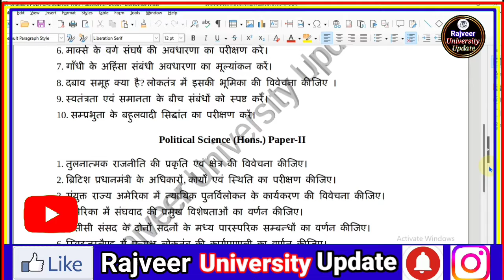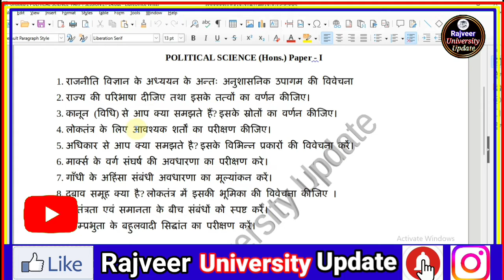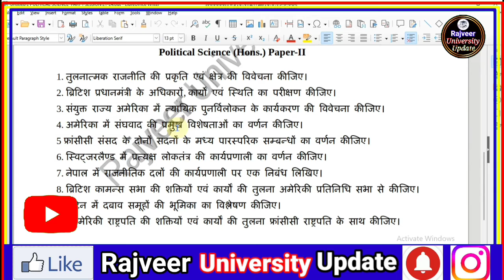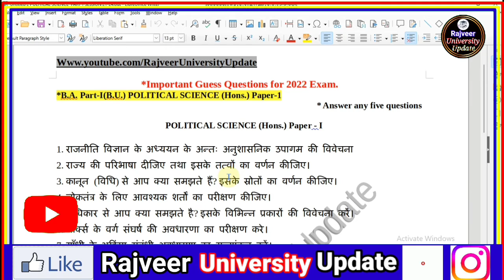ba 1st Year political science honours top ten question,BA 1st Year politicalscience honours question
नमस्कार दोस्तो!

ये सभी विडियो जरूर देखें

Tag Video reference :-
bihar graduation admission online form 2022, ppup ug admission 2022, patliputra university admission 2022, patliputra universirty form date 2022, Rajveer University update, patliputra universirty part 1 registration date 2022, patliputra university graduation admission 2022, magadh university admission 2022
magadh university part 1 admission 2022, brabu admission 2022 ,
ba part 2 admission date 2022
bihar ba part 1 admission 2021,
bihar graduation admision online form 2022,
brabu ug admission 2022 ,
ba part 1 admission date 2022
 bihar ba part 1 me admission 2022 bihar,
bihar college admission 2022,
bihar  bcom admission 2022,
bihar brabu admission ug 2022,
part 1 admission 2022bihar,
ug part 1 registration 2022
bihar ba part 1 admission 2022,
bihar, ba part 1 me admission 2022
bihar college admission 2022 bsc admission 2022,
Bihar bsc admission 2022
brabu admission 2022 brabu college admission 2022,
part 1 admission 2022
bihar ug part 1 registration 2022,

उम्मीद करता हूँ की विडियो आपको पसंद आया होगा  दोस्तो अगर Board, University या Vacancy से Related जानकरी यहां मिलेगा l तो आप मेरे चैनल को जरूर subscriber कर लीजिए l और बेल Icon को दबा लीजिए

Rajeev kumar
From - Bihar(India)

जय हिंद